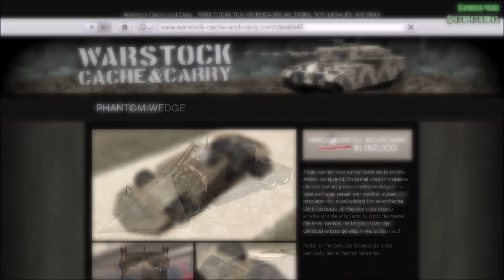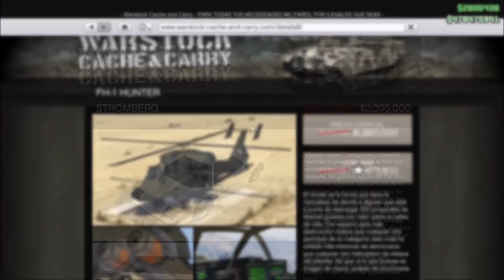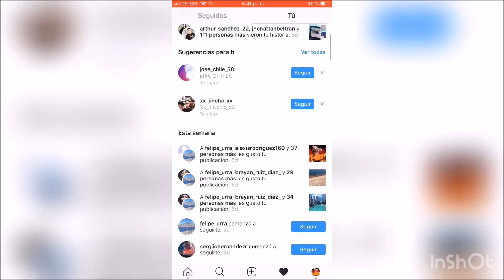¡BONIFICACIONES SEMANALES! SUMO (REMIX), Doble $ & RP, DESBLOQUEOS & MÁS...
🌟Dona para mejorar el contenido del canal. Cualquier donación ya sea grande o chica es VALIOSA.🌟

🌟MI SKIPE ES: Weariest BarrelYT
🌟MI GT DE XBOX ONE:  Weariest Barrel
🌟MI ID DE PS4: LINEADEFUEGO1234

Video Producido y Publicado por Werariest Barrel